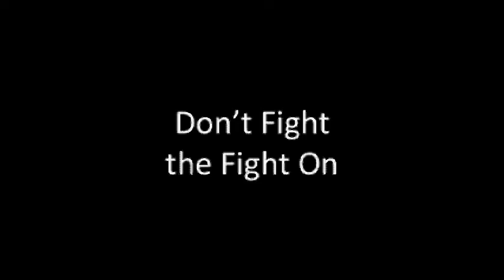Don't Fight the Fight On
Evan Iwata's YouTube video entry to the 2009 Conquest! Student Competition.

When one Trojan tries to deny who he truly is, he soon finds out that things just don't work that way at USC.